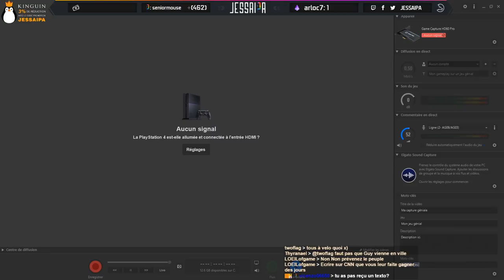Germain Toussaint S02E06 - Les entretiens